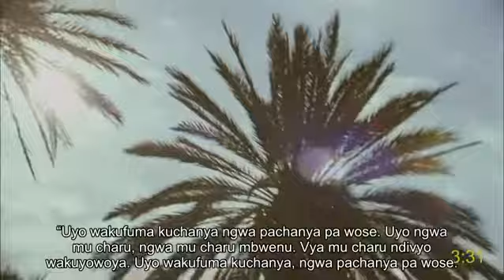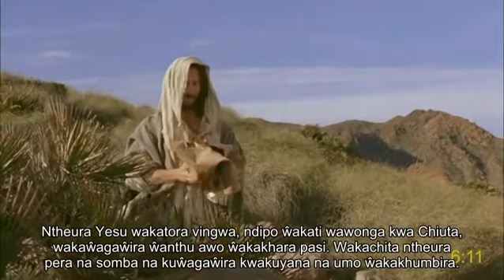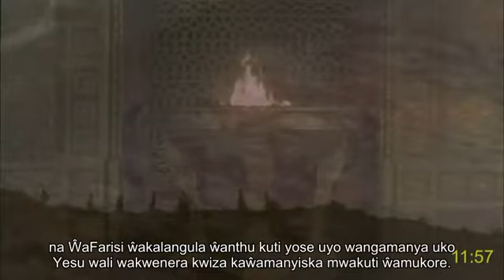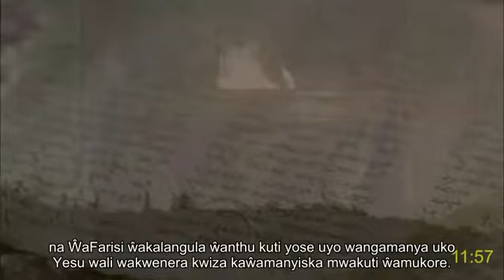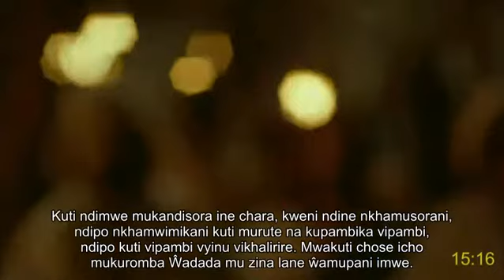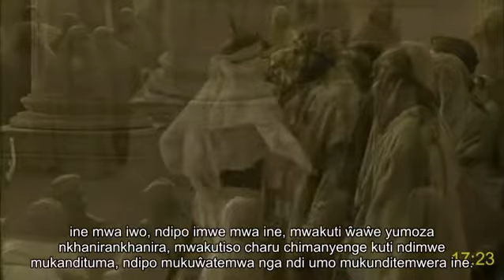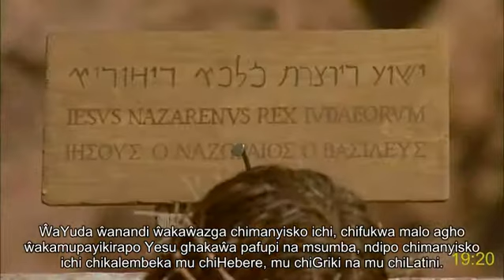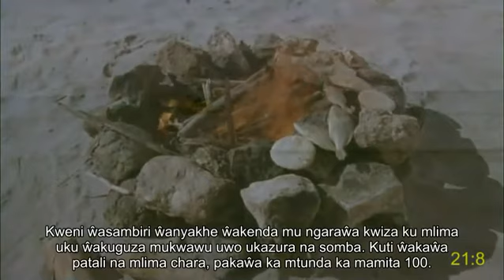Tumbuka (Malawi) full movie | Yohane | Yesu Khristu: How receive eternal life, joy and peace | Sub